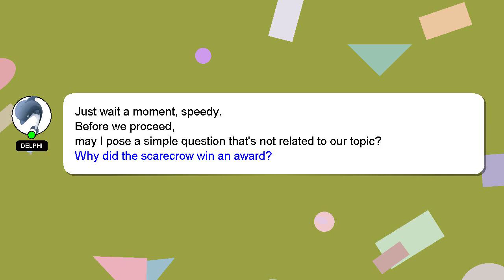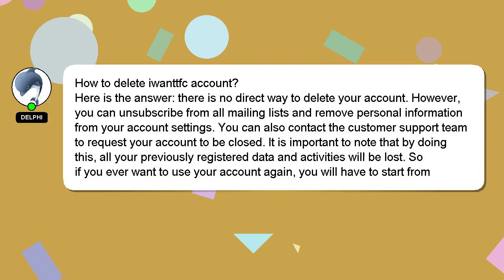How to delete iwanttfc account?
Allow me to introduce myself briefly, Good day, I am Delphi. I am here to assist you in getting the answers you need. - How to delete iwanttfc account?

Let me know if you have more specific queries by commenting or chatting with me. Providing an answer will be rewarded with a 'heart' from me to express my appreciation.

*2 What we are experimenting :*